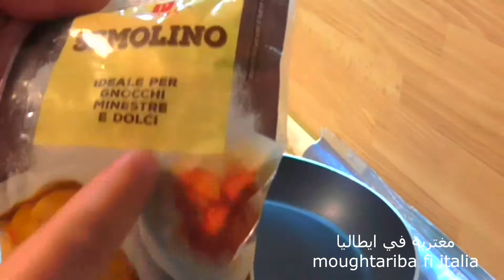مطبخ امي/ الطمينة الصحية و الطبيعية في مكوناتها100% بسيطةو لذيذة لمولد النبوي الشريف محمد صلى الله.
مطبخ امي/ الطمينة الصحية و الطبيعية في مكوناتها100% بسطة و لذيذة لمولد النبوي الشريف محمد صلى الله عليه و سلم .قدمت لكم وصفة الطمينة و اردتها ان تكون طبيعية في مكوناتها كي نستفيد من مكوناتها الطبيعية على صحتنا في البرد و كدالك احتفالا بدكرى المولد النبوي الشريف محمد صلى الله عليه و سلم حبيبي يارسول الله .ان شاء الله تنال اعجابكم الطريقة .
مطبخ ام وليد / الطمينة مع جميع اسرار نجاحها👌 ، متخرجش ليدام و تبقى طرية لمدة 😋.
شهيوات ام وليد الطمينة
طمينة جزائرية🇩🇿 بنينة و طرية مع السر باش تبقى طرية لمدة طويييلة
الطمينة مع جميع أسرار نجاحها👍 منبدلها بحتى وصفة دون تعقيدات
طمينة 🇩🇿الميكسور .. أروع وصفة طمينة راح تشوفوها في هاد الفيديو .. طرية و تبقى طرية لمدة طويلة جدا

المكونات:
نصف كاس سميد متوسط محمص
نصف كاس عسل طبيعي
نصف كاس زبدة دايبة
2 ملاعق كبار جلجلان محمص و مرحي
نصف كاس لوز محمص و مرحي
التزيين:
قليل من رقاق اللوز
كاكاو
حبات من العنب الجفف

مغتربة في ايطالياmoughtariba fi italia